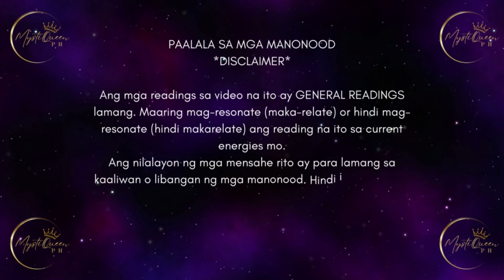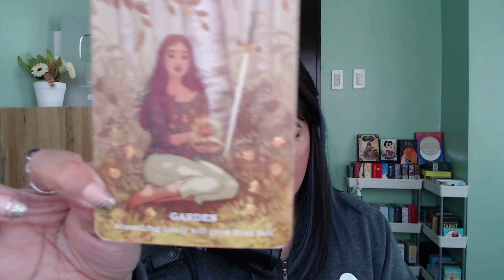♌ LEO ✨ 6-12 February 2023 | 🔮 Weekly Tagalog Tarot Reading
🔮 PRIVATE/PERSONAL READING 🔮

Salamat po!🙏

👑MystiQueen PH

🍿 OTHER VIDEOS/MESSAGES/READINGS 🍿